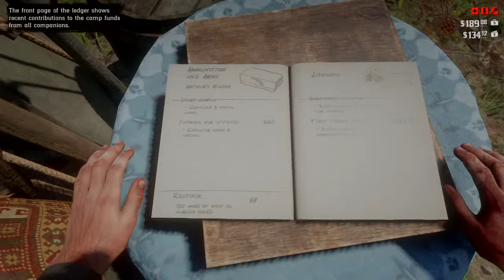RDR 2 2rész újra az egész